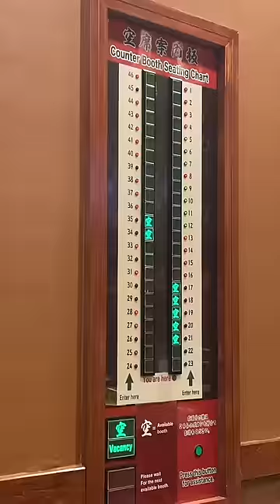THIS IS A RESTAURANT FOR LONELY PEOPLE 🍜